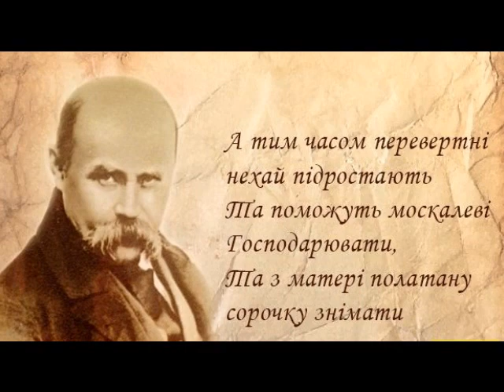Хай чи нехай ? Українська мова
Як правильно звертатися: хай, най чи нехай? Українська мова. Запам'ятай. Так Буде українською. Надія Головчук
Seredne, Ukraine, The Second Coming of Jesus Christ, Надія Головчук, Середне - Новий Єрусалим, Свята Гора, ukrainian Christmas carol, Weihnachtlieder, lulabu, Середнянські пісні, духовні пісні, українські пісні, Божі пісні, патріотичні пісні, ukrainian songs, ukrainische lieder, Nadiya Golovchuk